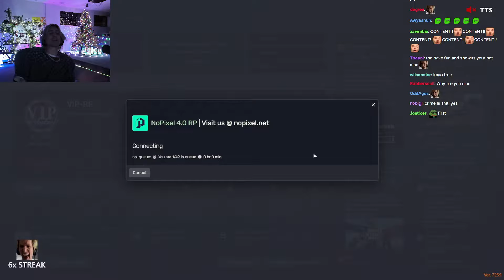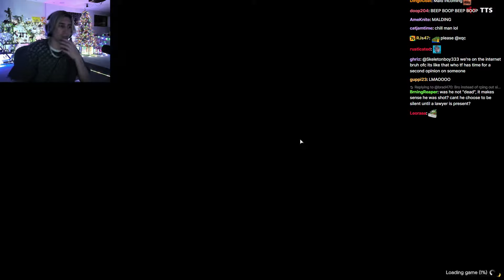xQc GTA RP Session #0166